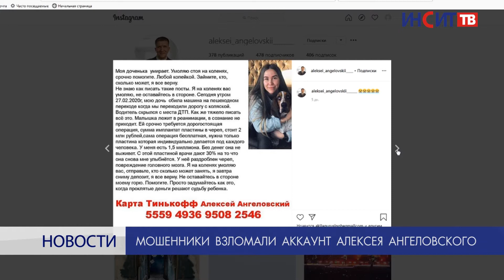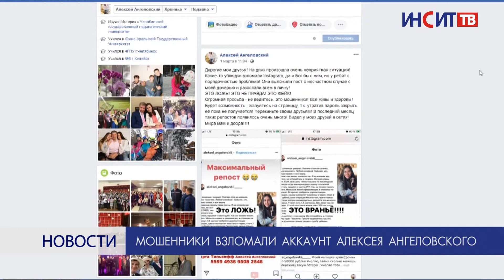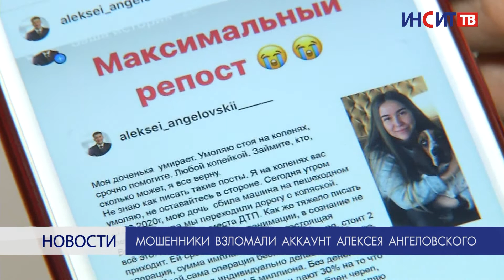Мошенники взломали аккаунт начальника копейского управления образования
«Максимальный репост, моя доченька умирает!». Мошенники воспользовались аккаунтом Алексея Ангеловского, чтобы собрать деньги.